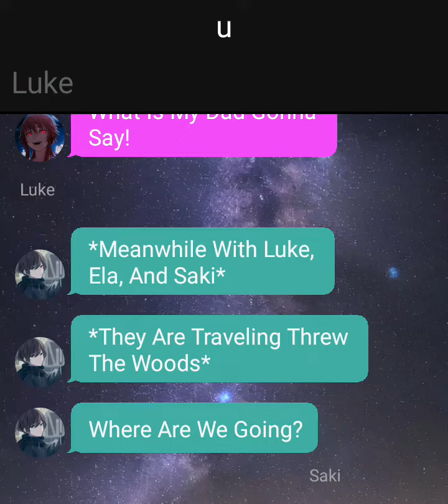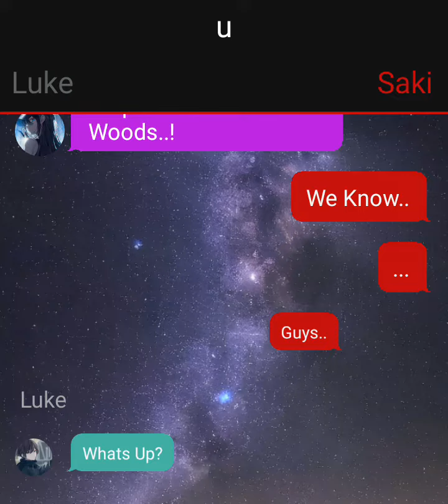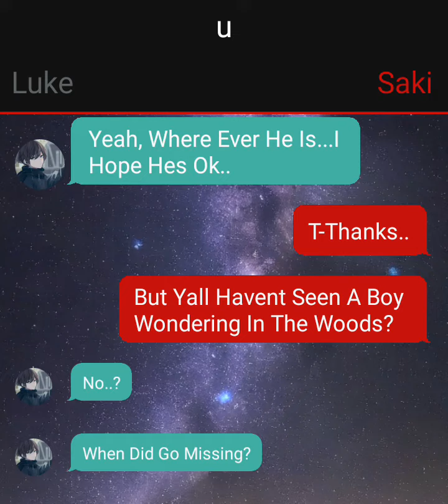The Corruption Story | MISSING BROTHER | [#32]